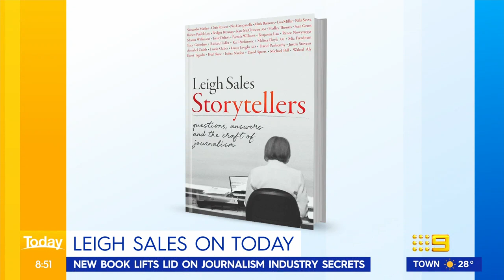Leigh Sales confesses Karl is in her new journalism memoir | Today Show Australia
Subscribe | Veteran journalist Leigh Sales’ new book 'Storytellers' reveals the secrets of the journalism industry, including a cheeky Karl mention as she joins Today to chat about life after hanging up her heels at 7.30.